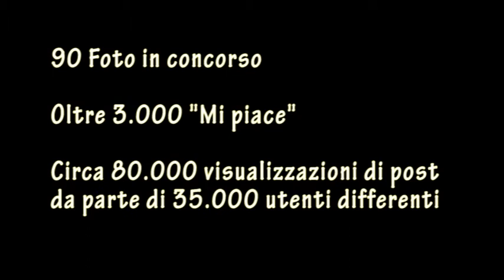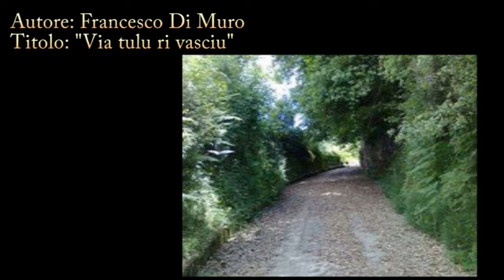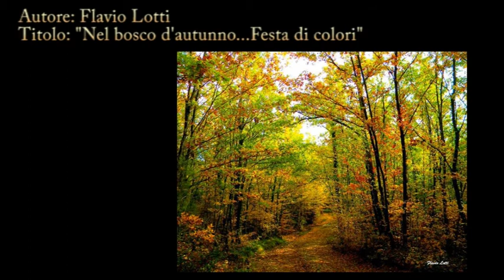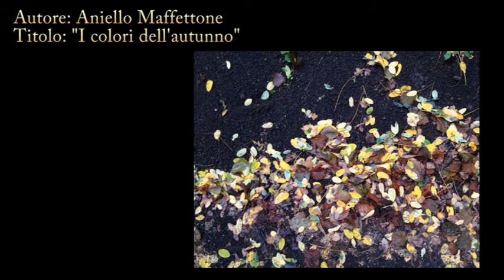SOS Sorriso - Concorso Fotografico Scatti d'Autunno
Tutte le foto che hanno partecipato al concorso Scatti d'Autunno promosso dall'Associazione SOS Sorriso sulla pagina facebook